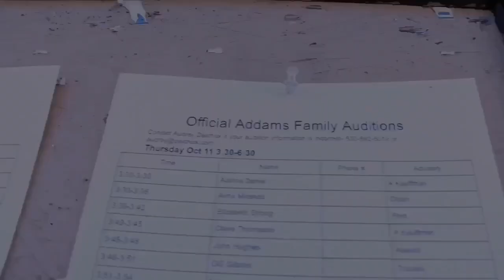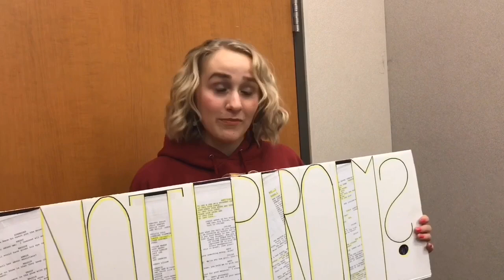Closing Weekend as Wednesday Addams in The Addams Family Musical - Vlog 4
Addams Family closing weekend!!